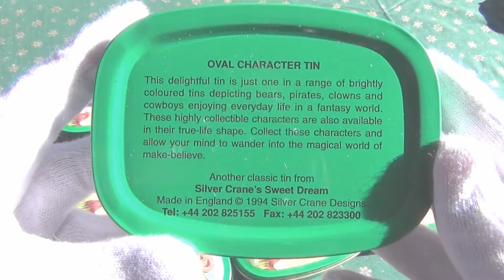0229 お洒落な熊の缶 OVAL CHARACTER TIN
熊が描かれた長円型キャラクター缶（オーバル キャラクター ティン）。Silver Crane's Sweet Dream Made in England 1994 Silver Crane Designs. サイズ：縦 10 cm、横 8 cm、厚さ 3 cm（約）。

OnlyOne（オンリーワン）軽井沢の雑貨屋さん
〒389-0115 長野県北佐久郡軽井沢町追分487-1